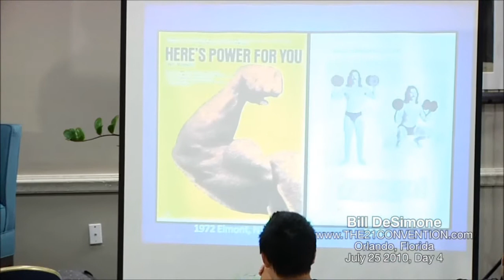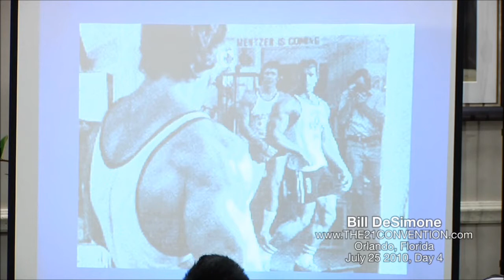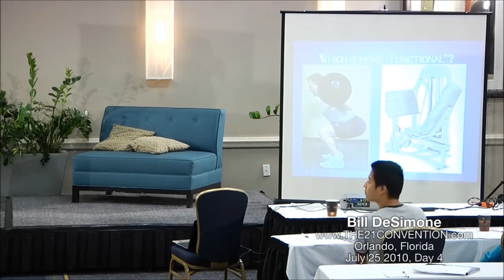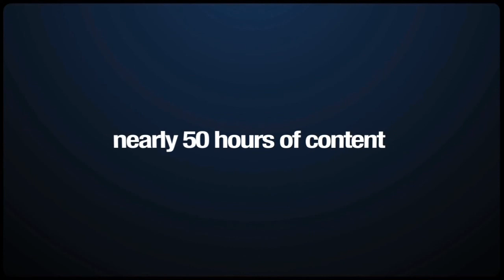T21C 2010: Bill DeSimone (Preview 2)